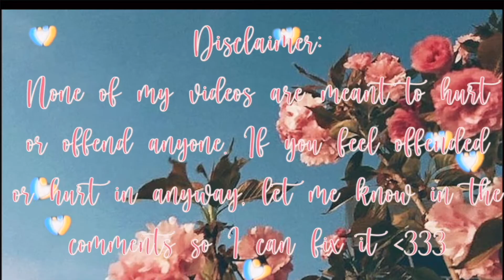Opposite Twins Evening Alone | Alexxndrax ˚˳✧༚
✨˚˳✧༚𝕠𝕡𝕖𝕟 𝕞𝕖˚˳✧༚✨
🌸𝐻𝑎𝑖 𝑒𝑣𝑒𝑟𝑦𝑜𝑛𝑒, 𝐼’𝑚 𝐴𝑙𝑒𝑥 𝑎𝑛𝑑 𝐼 𝑚𝑎𝑘𝑒 𝑟𝑜𝑏𝑙𝑜𝑥
       𝑣𝑖𝑑𝑒𝑜𝑠 𝑓𝑜𝑟 𝑦𝑜𝑢 𝑡𝑜 𝑒𝑛𝑗𝑜𝑦♡︎🌸